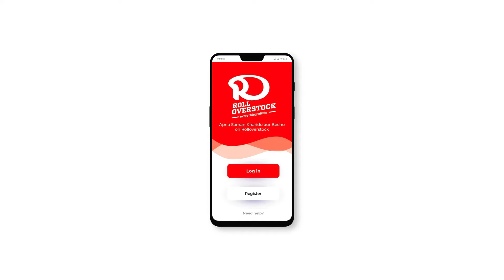ரோல்ஓவர்ஸ்டாக் மூலம் மொத்தமாக வாங்குவது எளிதானது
Rolloverstock எவ்வாறு கொள்முதல் செயல்முறையை எளிதாக்குகிறது மற்றும் நெறிப்படுத்துகிறது, தரமான தயாரிப்புகளை சிரமமின்றி பெற அனுமதிக்கிறது. எங்களின் பயனர் நட்பு இடைமுகம் மூலம், நீங்கள் பலவகையான வகைகளை ஆராயலாம், போட்டி விலைகளைக் கண்டறியலாம் மற்றும் மொத்தமாக கொள்முதல் செய்யலாம்.